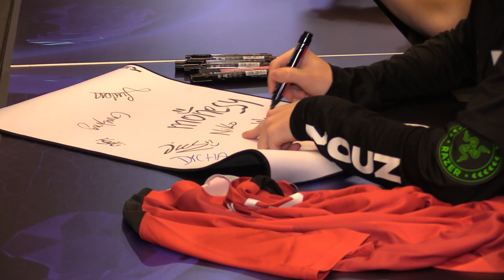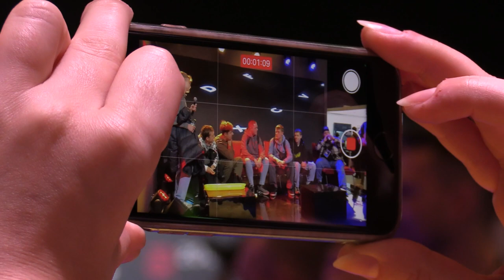Rozpoczął się Intel Masters Extreme 09.02.2024